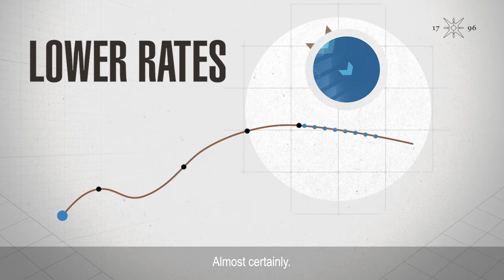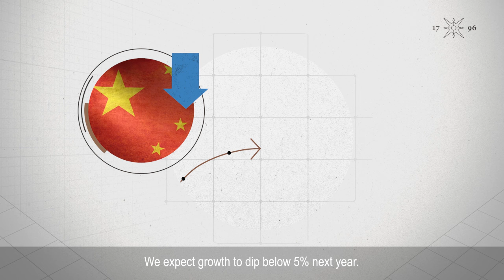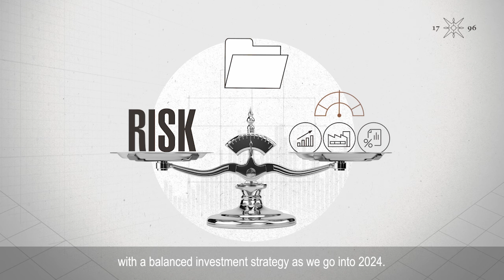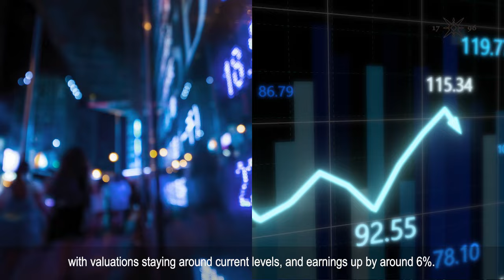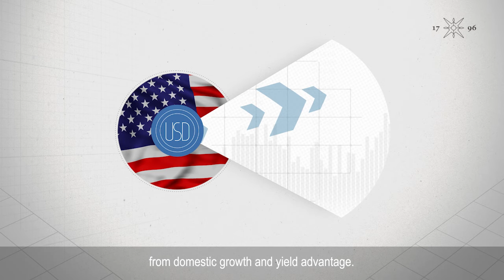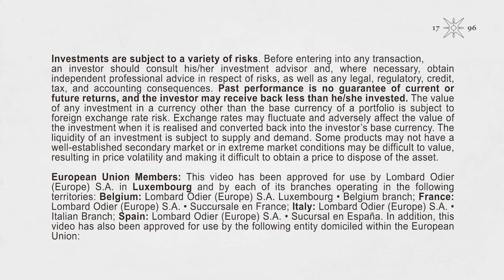Outlook 2024: Narrow path to a soft landing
How will a changing economic backdrop affect investment opportunities in 2024? Markets are pricing in optimistic expectations of a soft landing for the US and global economies, and several rate cuts in 2024. But this may prove a difficult path to tread. Soft landings are historically rare, and geopolitical tensions remain. As global growth slows and major central banks start cutting interest rates, we see the most compelling opportunities in high quality fixed income. We also see room for equity markets to rise next year, accompanied by increased volatility. _____________________________________________________________________________________________